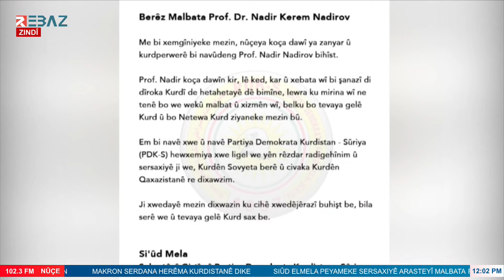سعود الملا يوجّه برقية تعزية لعائلة البروفيسور نادر نادروف